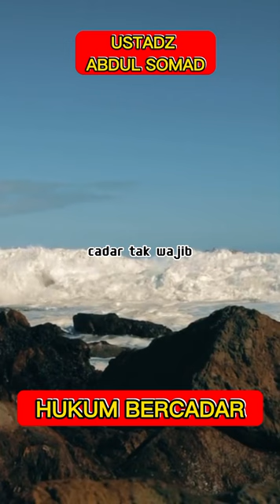Hukum Bercadar | Ustadz Abdul Somad#shorts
Hukum Bercadar dakwah dari ustadz abdul Somad